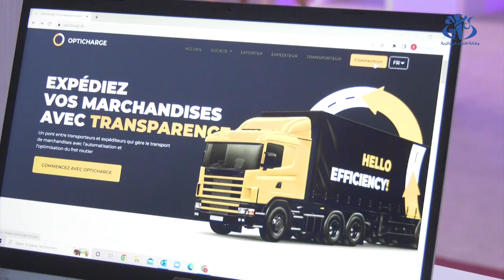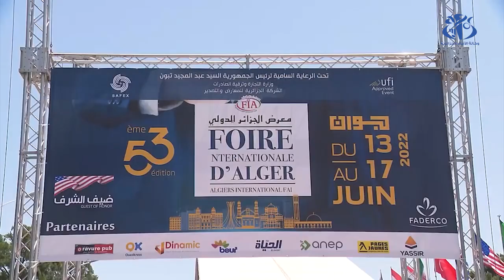معرض الجزائر الدولي يحتضن لأول مرة جناح خاص بالمؤسسات الناشئة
الجزائر(وأج)- خصص معرض الجزائر الدولي جناحا كاملا للمؤسسات الناشئة، قصد تمكين هذه الاخيرة  من طرح اخر ابتكارات الشباب وايجاد الحلول التكنولوجية في مختلف المجالات الاقتصادية، على غرار قطاع النقل.